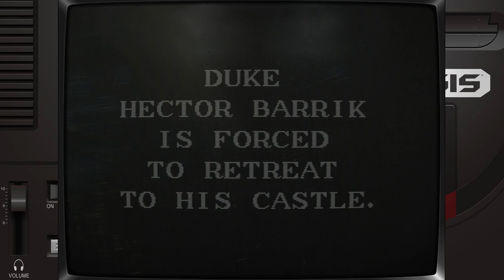👎 Piorando Retro Games | Episódio 06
O quadro de comentários e perguntas, deste canal vagabundo sobre Jogos Antigos... Retro Games sim! mas sempre sem-vergonha.

👇Apoie o pior e ganhe desvantagens.

Jogos Antigos sem nostalgia vazia!
Retro Games Sem-vergonha.